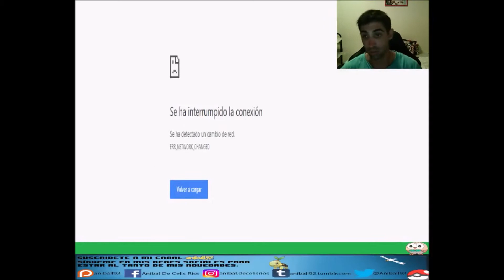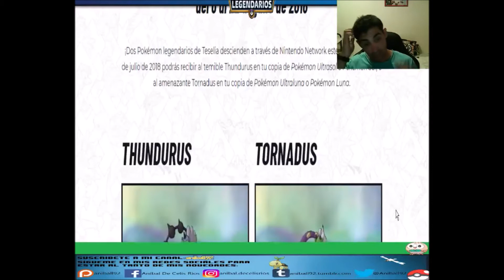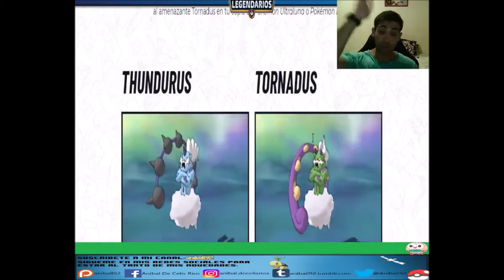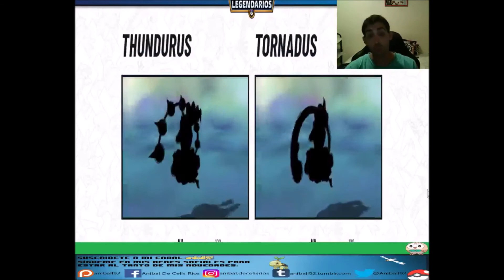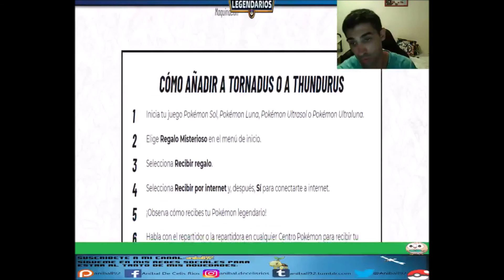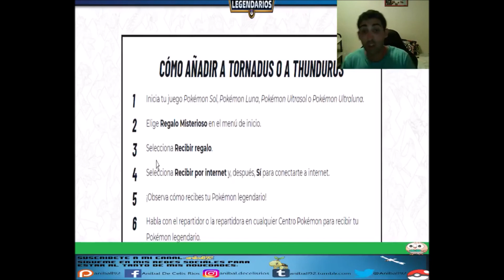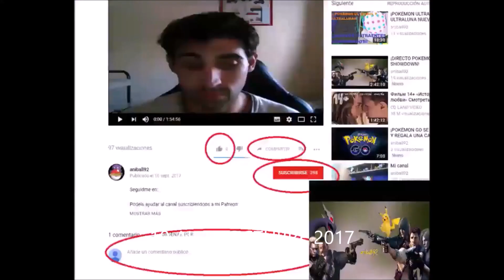¡EVENTO TORNADUS TUHNDURUS POKÉMON ULTRASOL ULTRALUNA SOL LUNA JULIO 2018 FICHA TÉCNICA!